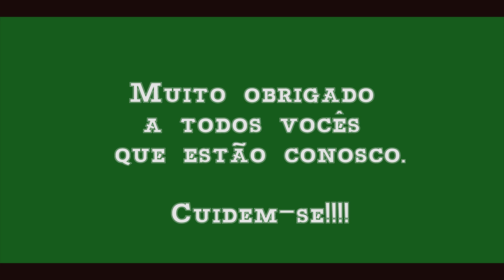Um dia frio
Um dia frio no sitio ao som da chuva e aquele clima de inverno adoravel no nosso sertao